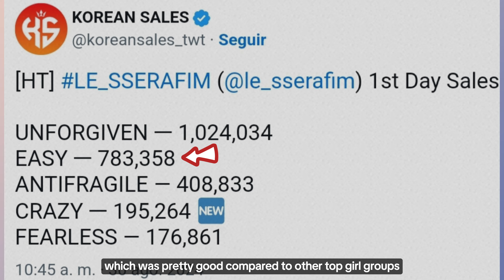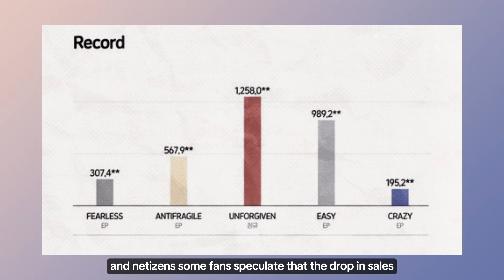"DISAPPØINTING" SALES OF LE SSERAFIM'S ALBUM CRAZY COMPARED TO THE PURCHASE OF HIS PREVIOUS ALBUMS